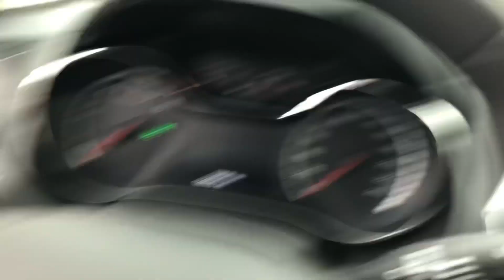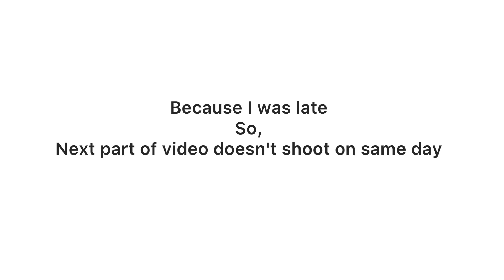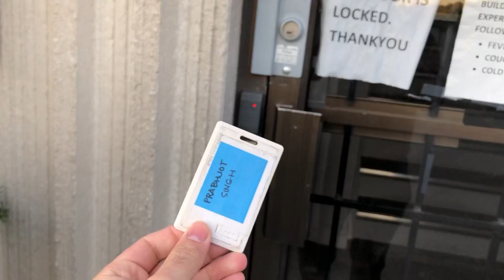Struggle in Canada- Daily routine on Work Permit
Hello everyone, in this video you can see my daily life routine and struggle in Canada.
You can visit my Instagram- @canadian_punjabiinfos